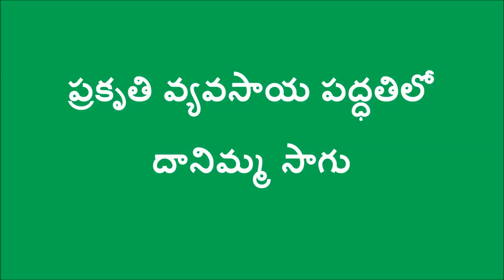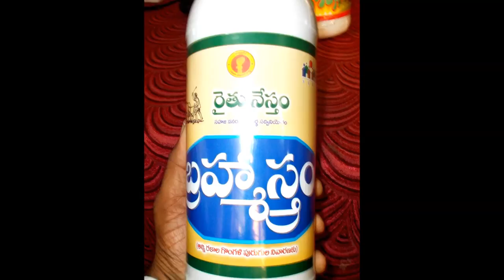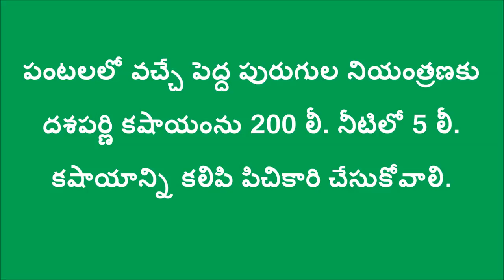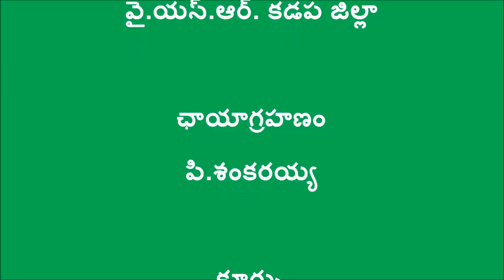Nature Farming Method of Promogranade_DoAg&Digital Green_Kadapa-Jan-16